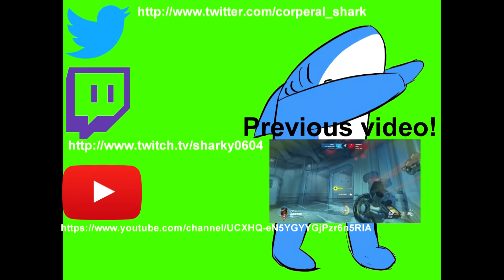CS:GO And Overwatch Funny Moments! (de_stroyed, OOOOOO and more!)